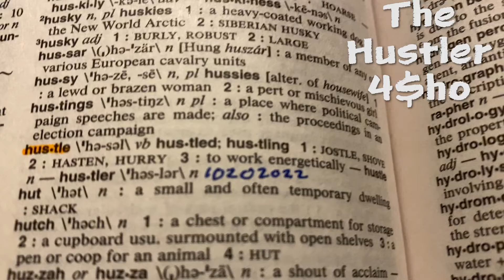Season 2 VLog #14: Hustle, Who Else Will Create Time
Just Breath.
Don't Quit.
Drink Water.
Keep Hustling.

My name is Ryan Vernon, and this years goal is consistency. How will that get done? By focusing on the 5 E's:

Engineering
Education
Entrepreneurship
Entertainment
E... Ego

Like if you enjoyed. Share with your fellow hustler.

Just some Updates:

Link for Everything the Brand

*** The Heart mixtape on all music sights***
Apple
Tidal